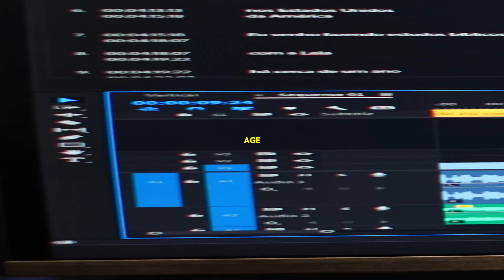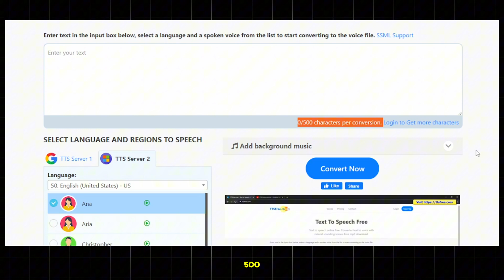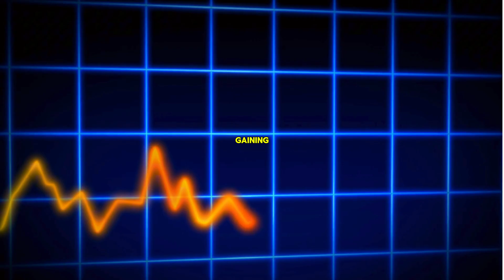How to Generate UNLIMITED AI Voiceovers for FREE | No Character Limits | AI Secret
As a content creator, you know how crucial high-quality voiceovers are for faceless videos. In this video, I'll show you how to generate unlimited AI voiceovers using TTSFree, a completely free tool with no character limits. Start creating professional voiceovers today!

Chapters:

00:00 - Intro
01:02 - Introduction to TTSFree
01:52 - Generating Voiceovers
02:30 - Conclusion and Final Thoughts

Have any questions? Drop them in the comments below!